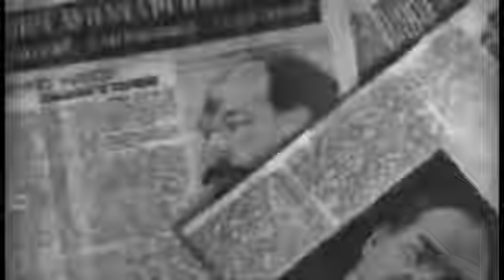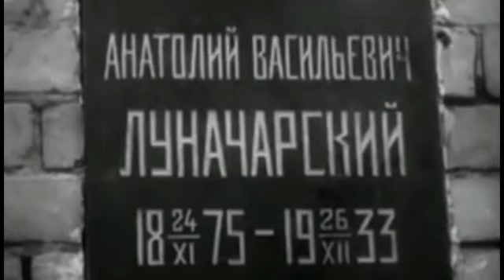State Funeral of Anatoly Lunacharsky|Государственные похороны Анатолия Луначарского(2 January 1934)